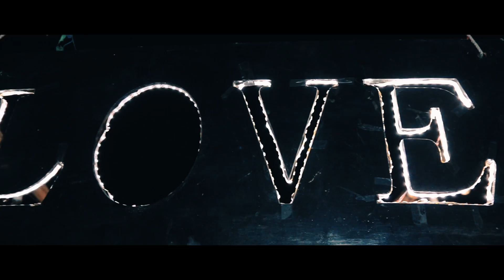New Best Pre Wedding Shoot Latest | Vipin & Rupika | Gulawat Lotus Valley | Capture City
Shoot Locations:-
1. Gulawat Indore:- one stunning location among others is Gulawat, which is a lotus valley in Indore. With a beautiful backdrop of lotuses, the valley, and places around it with a heavy green belt are amazing locations to travel to for getting yourself clicked. With a freshwater lake flowing alongside, this can be a perfect spot to get yourselves clicked. You can hop on a boat, sit among the flowers, or tread in the nearby forest for a dreamy photo-shoot.
2. Capture City Indore:-  It's paid location, go for it

Romantic Songs:-
1. ulave tujhe yaariyan meri galiyan
2. Ve Maahi
3. Jo tere sang lagi preet mohe
4. Main ta tere naal hi rehna ji (Jogi)
5. Nazm Nazm